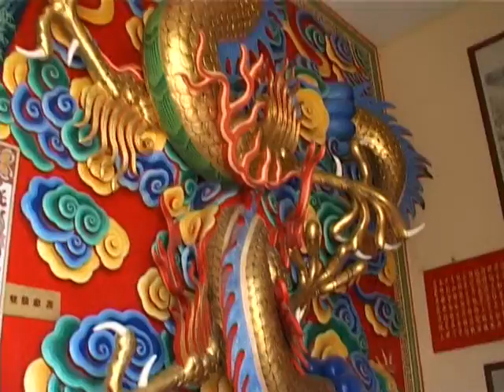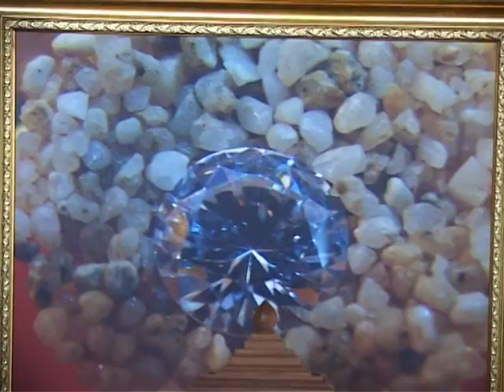พัทยาน่าเที่ยว ตอนวิหารเซียน